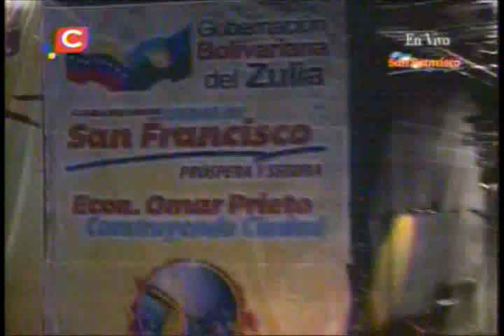¡La Feria! en las voces de Cardenales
La agrupación Cardenales del Éxito compartió con las decenas de personas que asistieron a la Feria del Lago, la noche de este domingo, un recorrido por lo mejor de su repertorio.